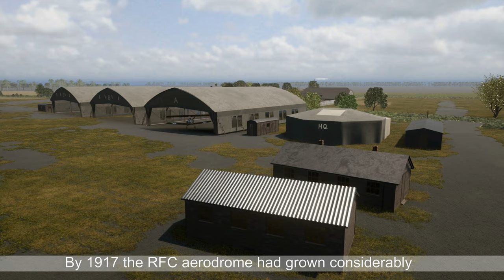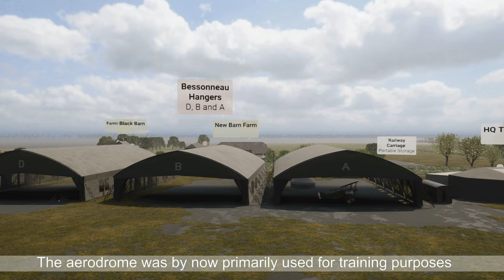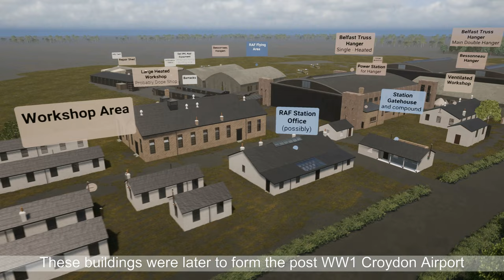Origins of Croydon Airport Part 1. Plough Lane 1915 to 1928 (SketchUp and Twinmotion)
This video describes the early history of the first Croydon Airport from late 1915 until 1928, when it was superseded by a new Airport and demolished.